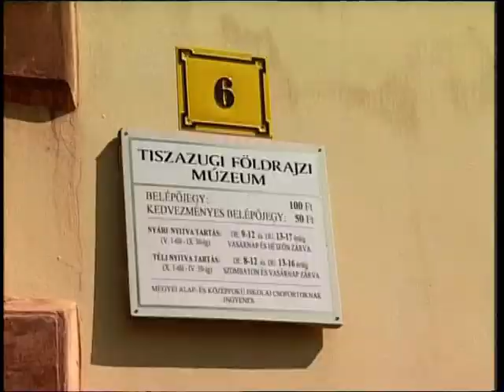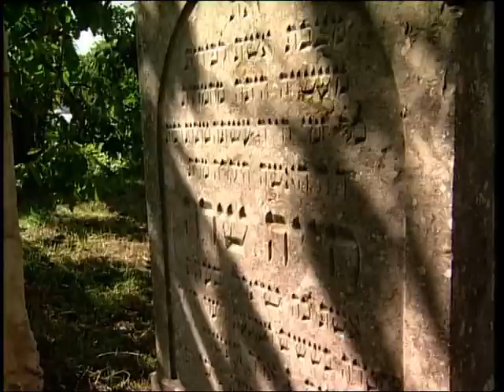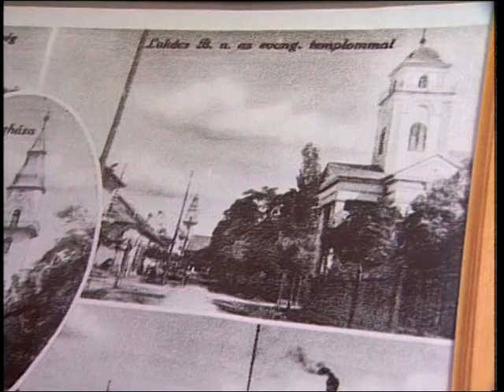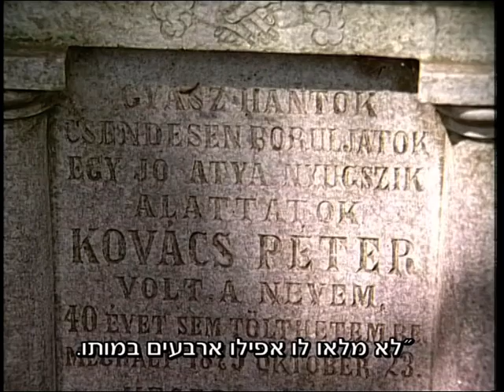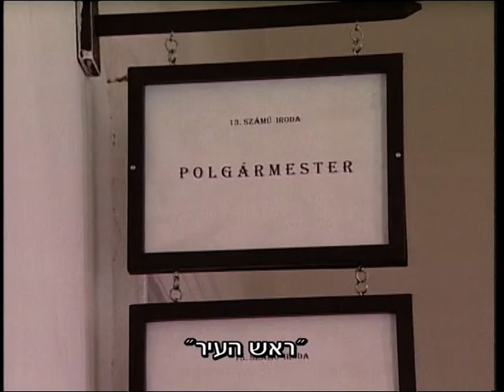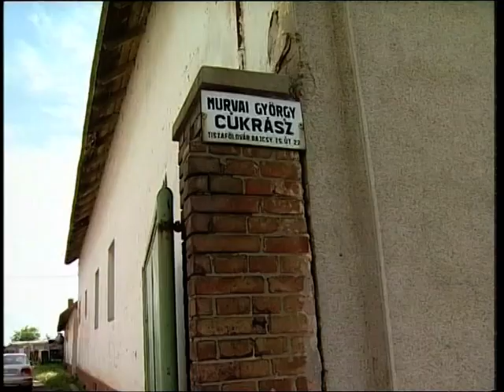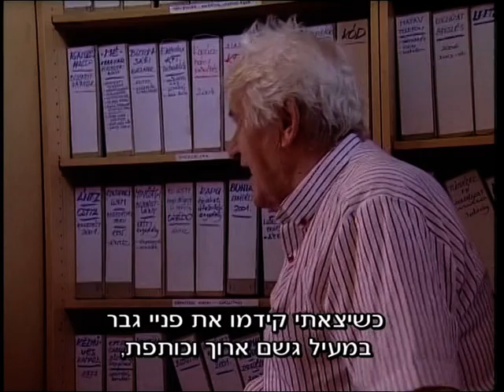Szép sima kő 3. rész - héber felirattal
Szép sima kő (52 perces dokumentumfilm) – rendező: Kármán Irén, operatőr: Rácz Albert, vágó: Kornis Anna, producer: Faragó József, gyártó: Dordonyfilm